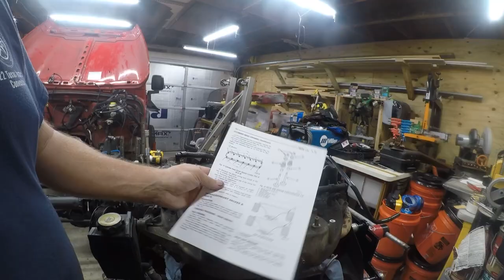Jeep TJ Build - Jeep 56 - Valve Cover Gasket Swap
Another perennial leak spot on Jeep 4.0 engines is the Valve Cover Gasket...Jeep calls it a Cylinder Head Cover which is technically accurate.  Anyhow, this one was long past needing to be changed.  Follow along for the fun.

Tools and parts used:
Valve Cover Gasket Set